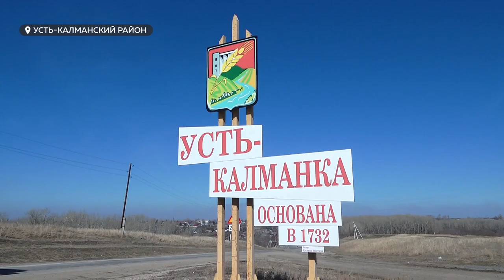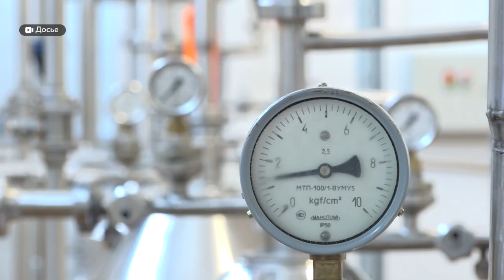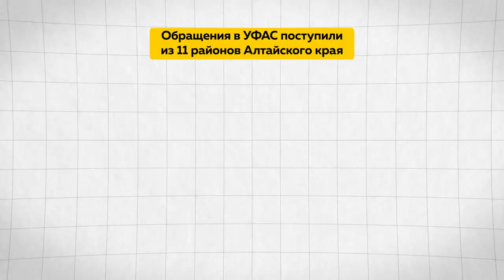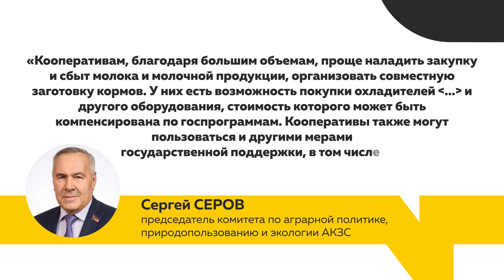"Работай больше – получай меньше": фермеры обеспокоены падением закупочных цен на молоко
Жители Алтайского края вновь готовы взяться за нож: люди всерьез намерены сокращать поголовье скота в подворьях. Все дело в цене на молоко. В марте закупщики начали принимать его всего по 19 рублей за литр. В то время как зимой давали 21 рубль. И, по словам переработчиков сырья, это не предел: цена вскоре упадет еще сильнее. А между тем, владельцы личных и фермерских хозяйств говорят, что устали работать в убыток. Из Усть-Калманского района – сюжет Анастасии Дараган.